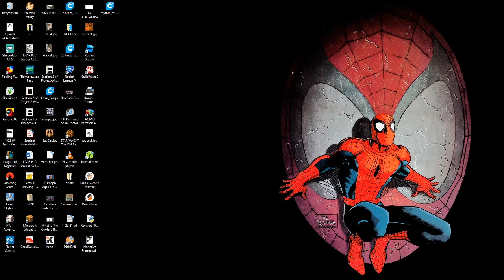Varsity vs WestwoodHS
Varsity Rocket League match vs. Westwood HS (played on 3/18/21)